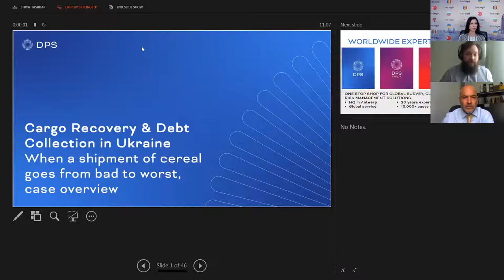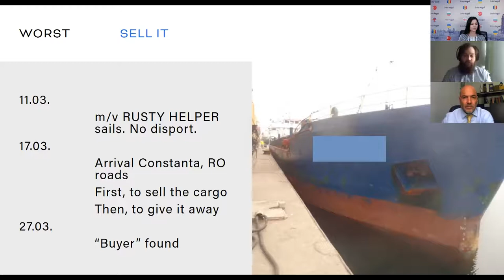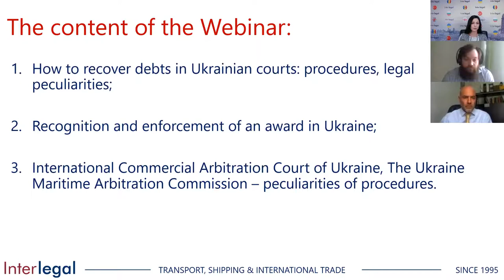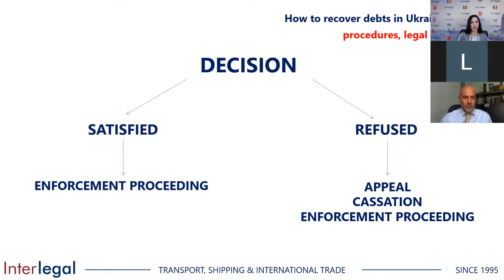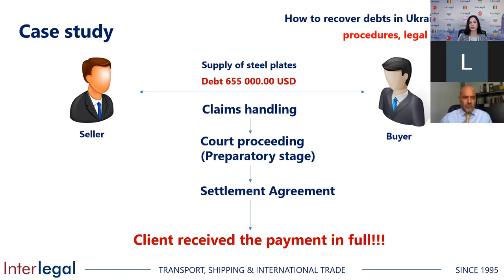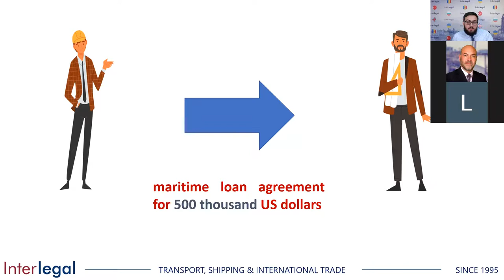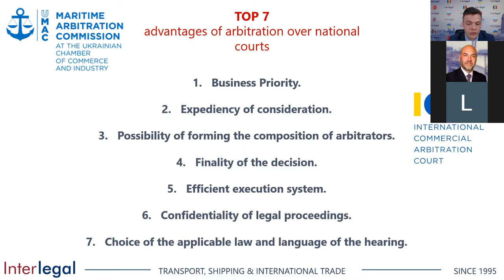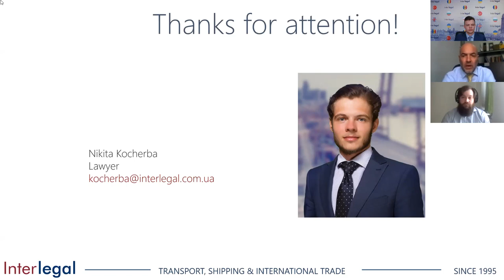Cargo Recovery & Debt Collection in Ukraine. April, 13, 2021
Cargo Recovery & Debt Collection in Ukraine

Free Webinar

April, 13

Agenda:

Survey extraordinary cases overview
Leonid Vindergauz, senior claims adviser, DP Surveys

How to recover debts in Ukrainian courts: procedures, legal peculiarities
Irina Maltseva, lawyer, Interlegal

Recognition and enforcement an award in Ukraine
Taras Dragan, lawyer, Interlegal

International Commercial Arbitration Court of Ukraine, The Ukraine Maritime Arbitration Commission – peculiarities of procedures & case study
Nikita Kocherba, lawyer, Interlegal